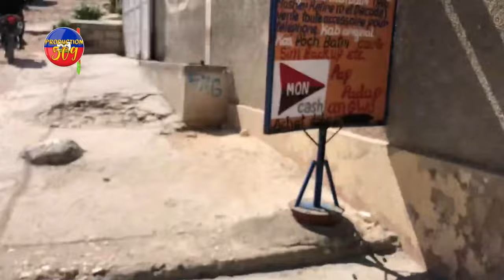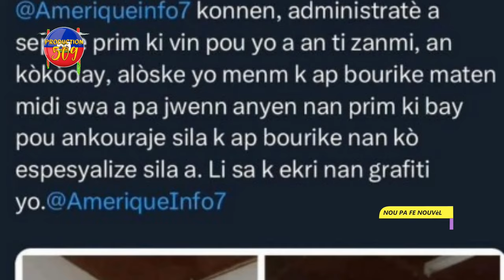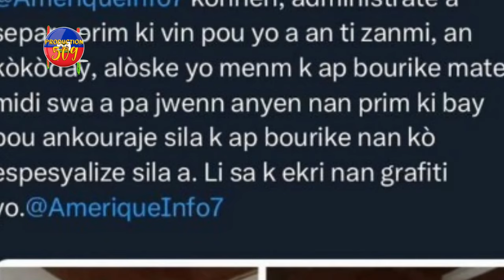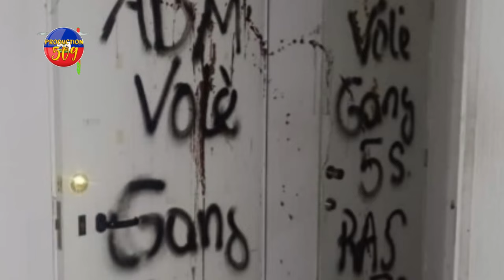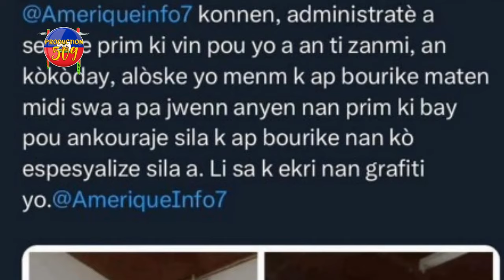GADE TRAVAY B4NDI MARYANI YO NAN LARI A YON GWO AKSIDAN NAN KAFOU